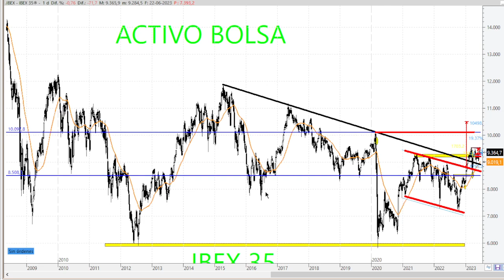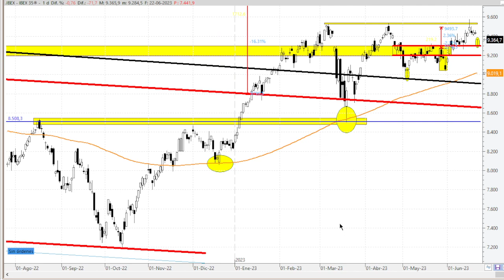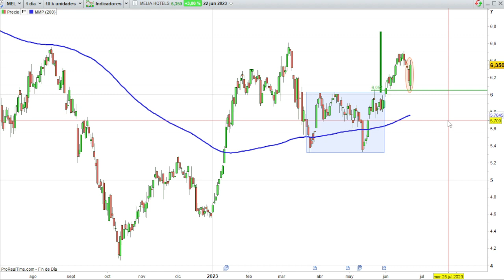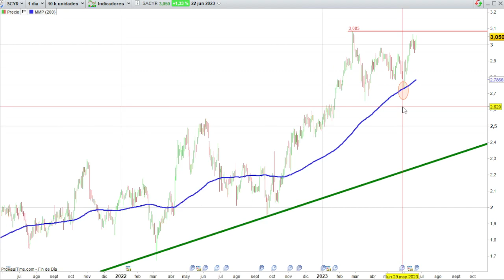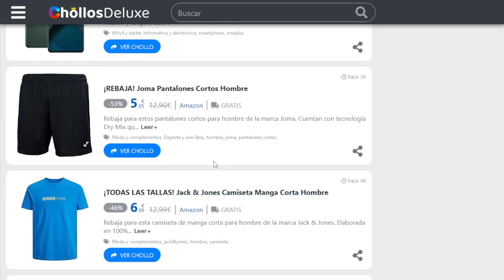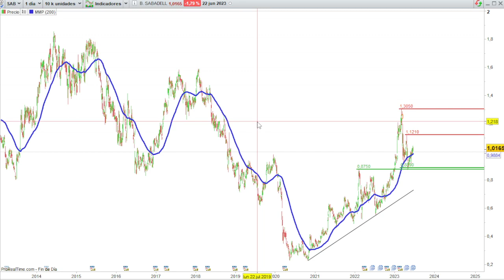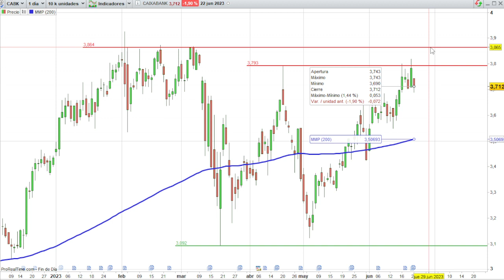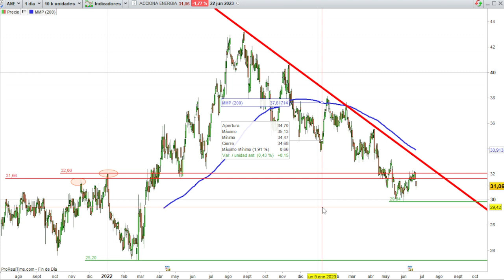22/06 ANÁLISIS TÉCNICO, IBEX 35, MELIA HOTELS, SOLARIA, SACYR, CAIXABANK, SABADELL Y ACCIONA ENERGÍA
NEONODE

Análisis técnico y opinión de:
IBEX 35
MELIA HOTELS
SOLARIA
SACYR
CAIXABANK
SABADELL
ACCIONA ENERGÍA